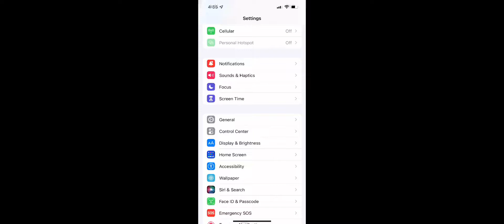Iphone 13 Pro |PUBG Gameplay |90 fps | Player Unknown BattleGrounds |PUBGM